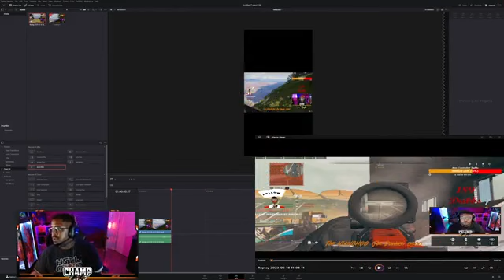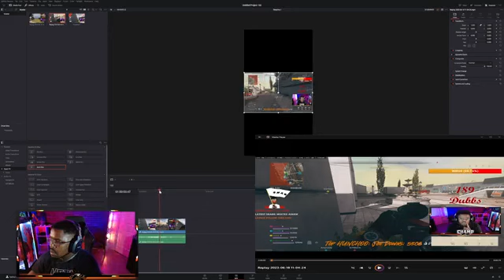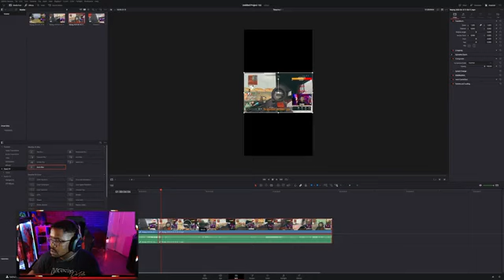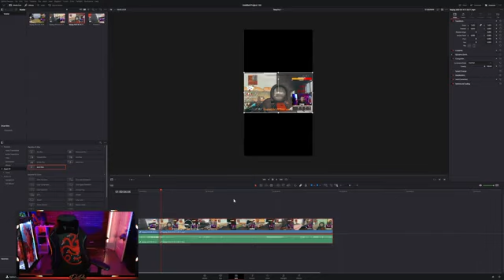S 2 Ep 47 Hunting Then Hunting part 41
#1 Streamer In Texarkana, Plays With subs, Does Giveaways, and Reads chat!
500 stars gets you a entry for a Headset .